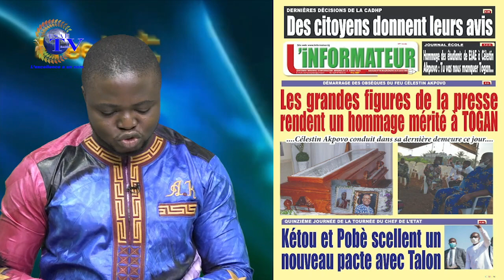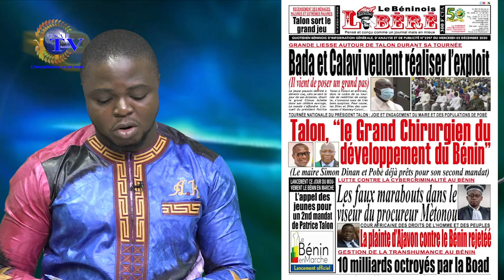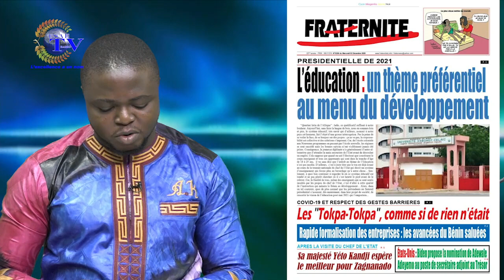LA UNE DES JOURNAUX 02 DÉCEMBRE 2020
Vous suivez sur *ESAE TV "LA UNE DES JOURNAUX" de ce MERCREDI 02 DECEMBRE 2020*